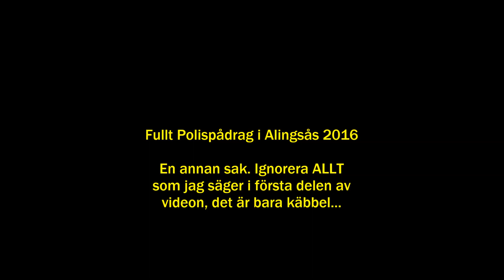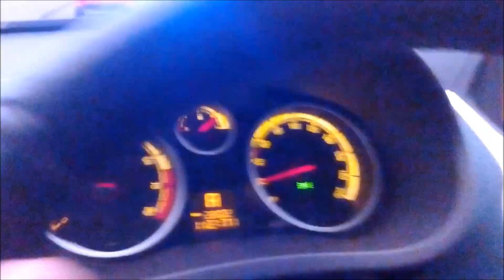Fullt Polispådrag i Alingsås 2016